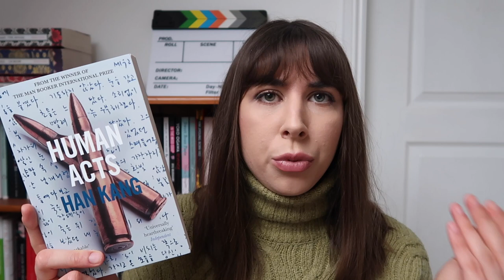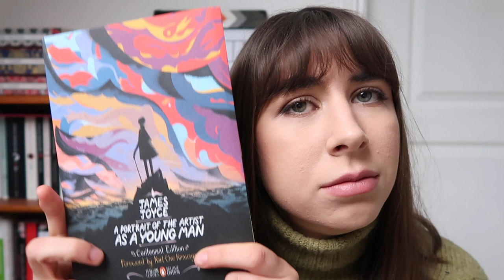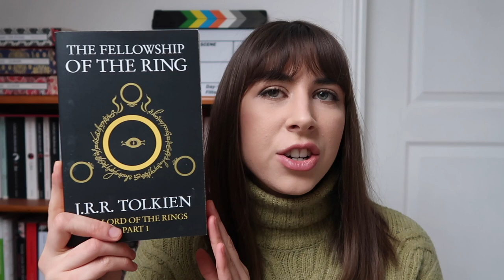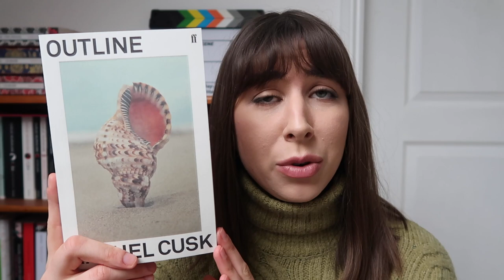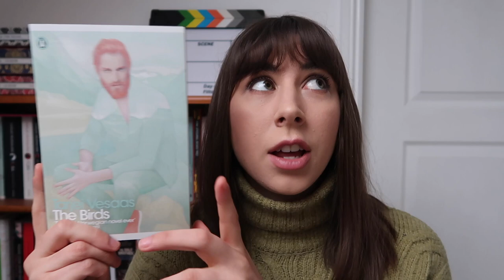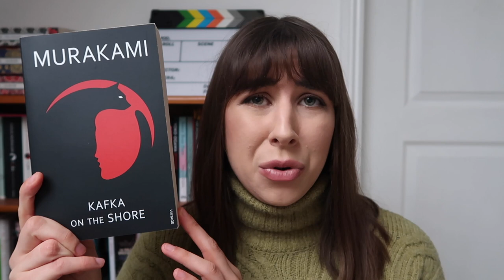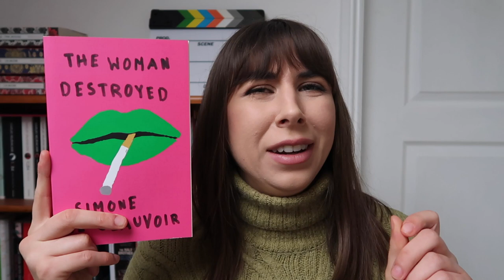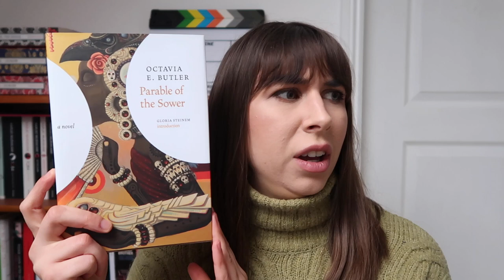21 Books I want to Read in 2021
Hi, it's Cate your resident Bookworm, I have complied a collection of 21 Books that I want to read in 2021. Within this list I have a mix of genres and a selection of diverse reads that I hope will pique your interest, so sit back and enjoy.